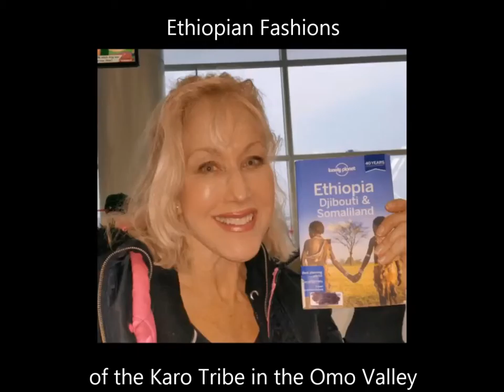Fragile Beauty, A Visual Journey Trailer 3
Fragile Beauty, A Visual Journey

Hosted, Narrated, Produced and Locations by Wendy Stuart Kaplan
Video and Still Photography by Alan Kaplan
Location: Southern Omo Valley Ethiopia

Traveling to the remote Omo Valley in Southern Ethiopia we discovered a culture of tribal people who live, dress, and adorn themselves as they have for centuries. But are they really that different from us after all? Join us as we discover their fashion, body painting, piercings and traditional lifestyle, and the challenges of living in a developing world as they attempt to sustain their threatened culture.